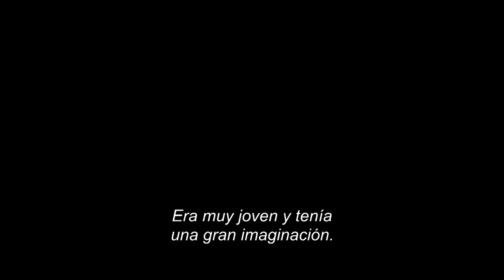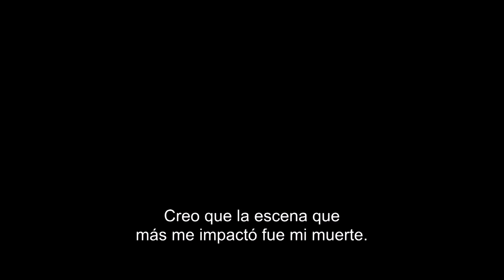Game of Thrones | El Elenco Recuerda (HBO)